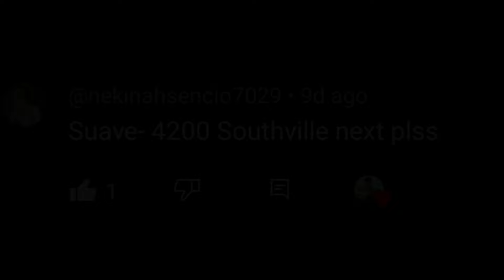Suave |©4200Southville |【Guitar Cover】with TABS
Gears and Effects:
Guitar - RJ Basic Electrics Vibecaster
NUX MG-300 Patch ( Dual Rect amp, Rect 412 Speaker Cabinet, Condenser C414 microphone, Noise Gate, Analog Delay, Hall Reverb )
M-Vave Mini Universe Pedal (Hall)

DAW - Reaper